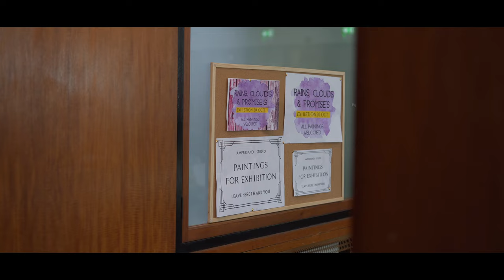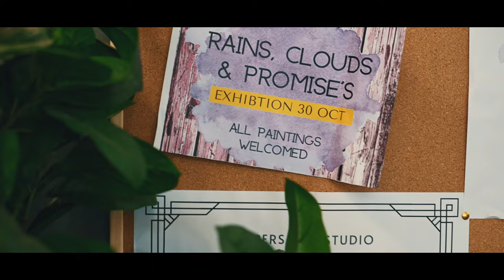Ché Sampson~ Believe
Believe is taken from Ché Sampson's debut album 'Break of Day' 🌅

The album title ‘Break of Day’ is inspired by 1 Peter 2:9 where it says- we are God's special possession, called out of darkness into his wonderful light. 'Believe' expands on this good news that we are loved and created in God’s image. Our confidence is found in and through Christ we can believe and trust in Jesus- He is working in our lives 🙏💫✨

Confidence & faith building scripture which inspired the song writing of ‘Believe’

🕯️Psalm 139:14
I will praise You, for I am fearfully and wonderfully made;Marvellous are Your works, and that my soul knows very well.

🕯️Philippians 4:19
“And my God will meet all your needs according to the riches of his glory in Christ Jesus.”

🕯️Mark 11:24
Therefore I say to you, whatever things you ask when you pray, believe that you receive them, and you will have them.

🕯️Matthew 5:16

✝️Does this song remind you of any other bible scriptures?

🎨🖌️Production Crew @theampersandcollective5412 Ampersand is an Art Collective in collaboration with Central London Church bringing the curious and creative together through art.

✍️Screen writer~ Dedani Nobuhle ig @dedaniampersand
🎥Videographer~ Ashley Bloom ig @ashleybloomimages
🎬Videographer~ Eden Matheson ig @edenmatheson
👨‍✈️Backstage crew/ props~ Ethan Sampson
🖼️Artist/painter   @elizabethbalogun5156

Cast
Main art student~ Chantelle
Art facilitator~ Jainne ig @janine_louisey
Daughter~ Asia
Father~ Xavier
Art student~Jonathan Sentenga ig @infocuspic
Art student~ Kerrie-Anne Pinney
Art student~ Yon
Art student~ leva